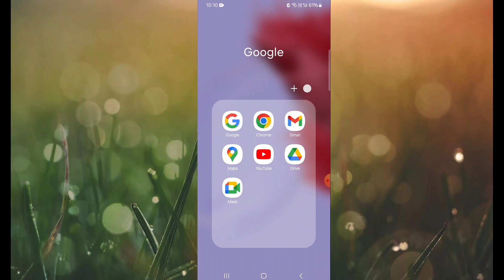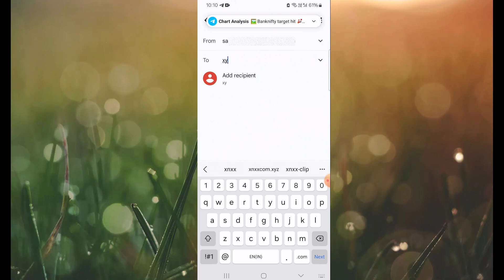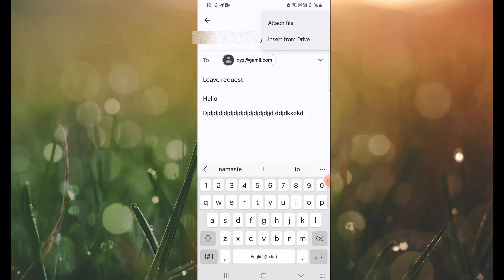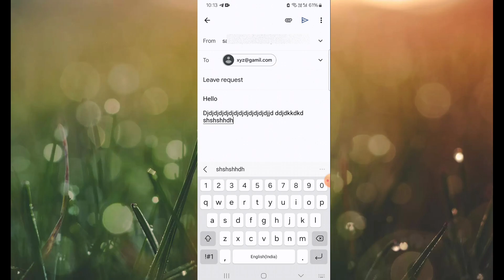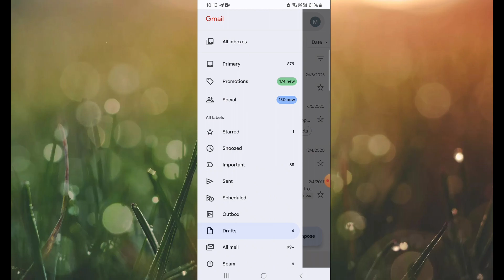mobile se gmail kaise bhejte hai in hindi | how to send gmail on mobile in hindi | gmail send kare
mobile se gmail kaise bhejte hai in hindi
how to send gmail on mobile in hindi
gmail kaise bhejte hai mobile se
gmail kaise send kare
how to send gmail on gmail in hindi
how to send gmail on mobile
how to send gmail on gmail in mobile
gmail kaise bhejte hai
Mobile se gmail kaise bhejte hai
gmail kaise karte hain
gmail kaise bhejte hain
gmail kaise kare mobile se
gmail kaise karte hai
phone se mail kaise kare
mobile se kisi ko mail kaise karte hai
How to send mail from mobile phone
gmail kaise kare
gmail kaise kare
kisi ko gmail kaise kare
kisi ko mail kaise kare